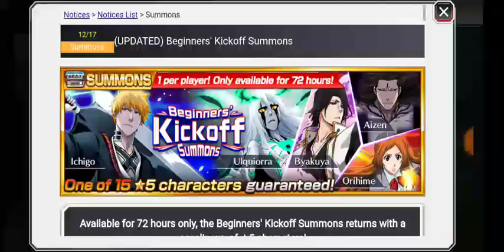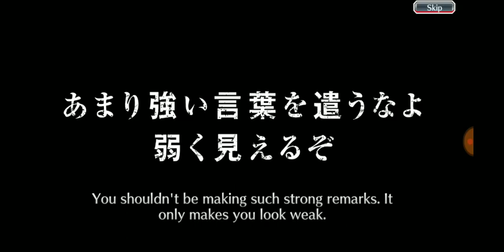Guaranteed 5 Star - Beginners Kickoff Summon - Bleach Brave Souls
Guarteed 5 star hopefully i get something new even if i already have 12/15

also help me reach 3k subs so i can use all the tickets ive been saving up. 5 star tickets, 5 star birthday ticket, 5 star tower of ordeals, 5 star event tickets, over 700+ brave souls tickets and 100+ 4/5 star ticket and many more. thanks for watching as always